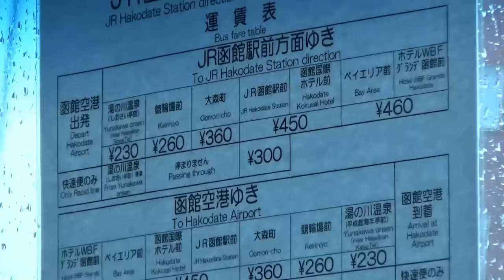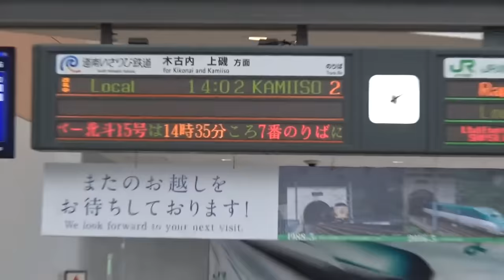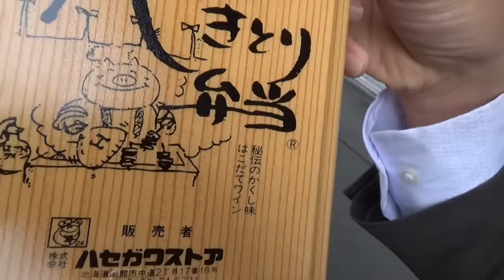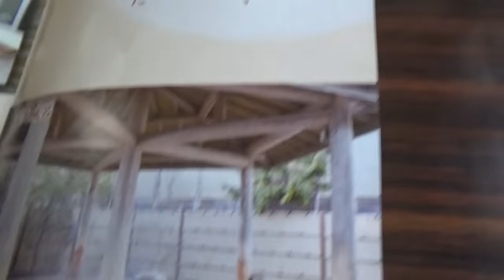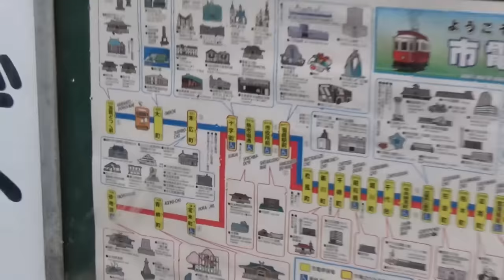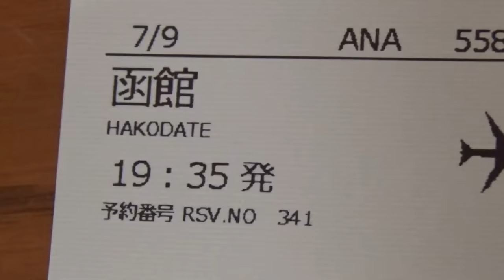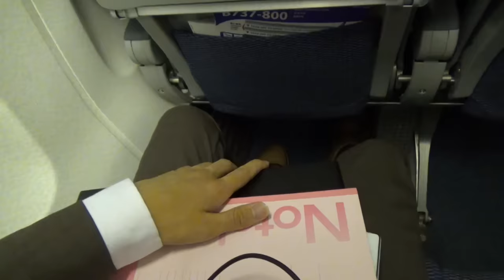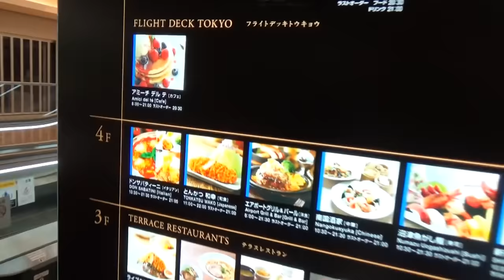【日帰り北海道】ANAで行く函館C級グルメ＆温泉旅 7/9-02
７月９日撮影